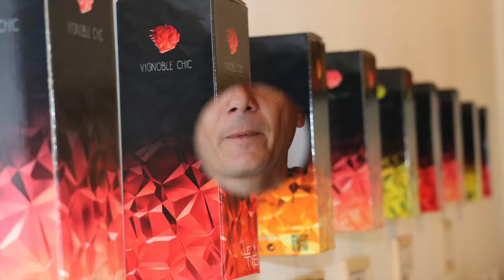Tib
Jérémy Lelorrain, André Petiteau et Nicolas Monbouché ont créé le Tib, un bag-in-box inédit d'une contenance de 1,5 litre, dans lequel ils ont décidé de ne mettre que des vins de qualité. Leur cave se situe à Vergt.